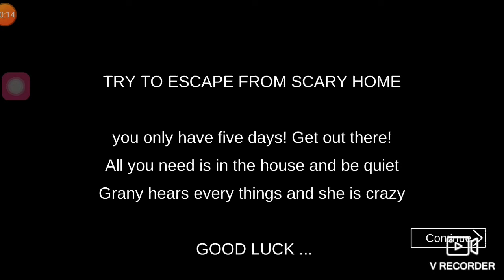Most Popular Horror House Game 2021 | Scary Santa Granny Chapter Horror House Android Game 2021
Welcome to my gaming Youtube Channel
{MR} Android Gaming

1.About This Game:

🎅.welcome to scary santa granny claus horror game

🎅.try to find keys and escape the horror house

🎅.be quite santa granny hears everything, keep in mind that if you drop objectson the floor it create sounds.

🎅.you have 5 days to escape frome santa granny.

👍good luck !!✌

Thuaku for watching